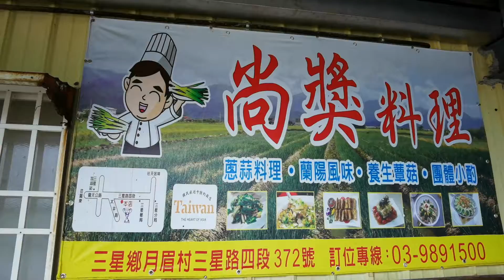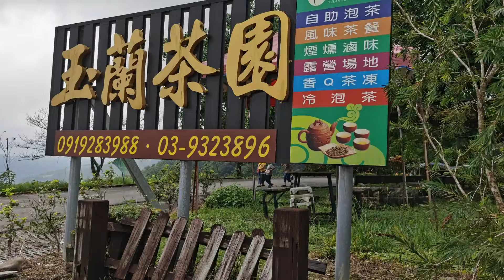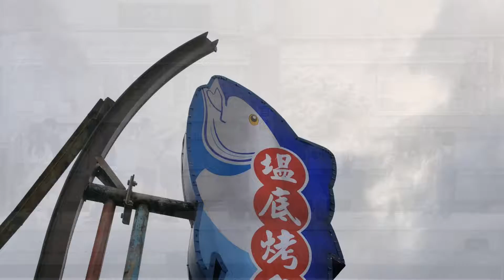Taiwan East Coast Journey Day 2